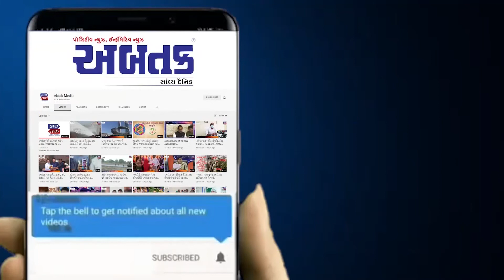દેશના પ્રથમ ભૂકંપ સ્મારક સ્મૃતિવનનું PM મોદીના હસ્તે થશે લોકાર્પણ જુવો વીડિયો